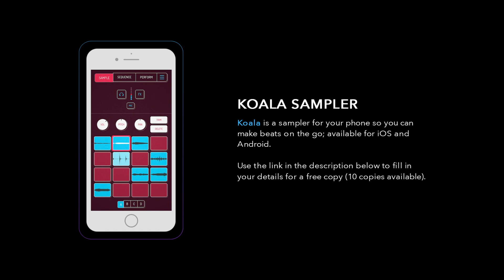Sample Sessions - Episode 136: I Wish - Skee-Lo